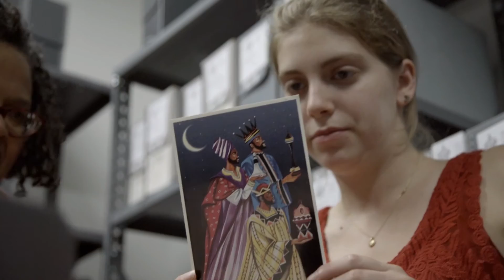Research @ Barnard Is...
Studying at Barnard means access to graduate-level research opportunities that few undergraduate liberal arts colleges provide. Students engage in mentored research in STEM fields, social sciences, arts, and humanities. In this video, we hear from Barnard faculty and students collaborating both on campus and in the field.